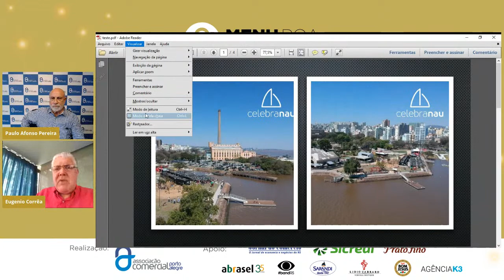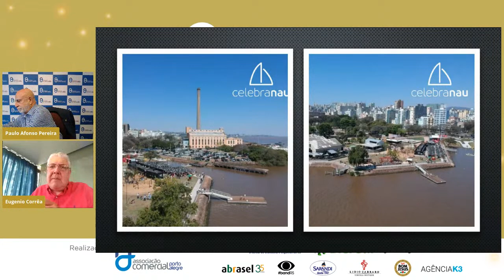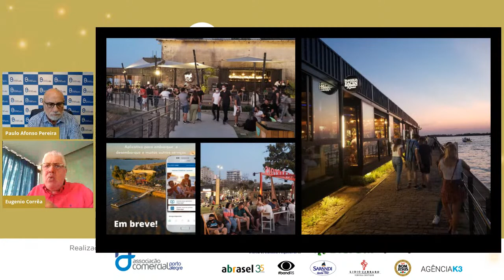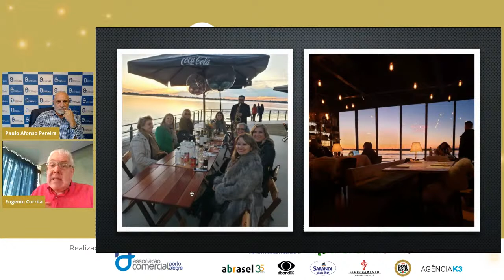Menu POA - 14/09 - Eugênio Corrêa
MENU POA - 14/09
Bate Papo com:
Eugênio Corrêa - Diretor Regional Sul DC Set Group e Criador do Projeto Cais Embarcadero
Tema:
O IMPACTO DO CAIS EMBARCADERO NO DESENVOLVIMENTO DE PORTO ALEGRE